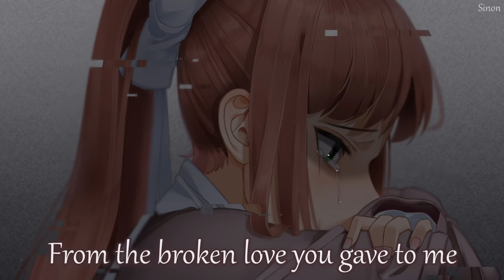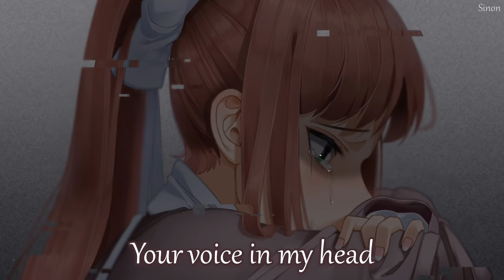Nightcore - After The Heartbreak - (Lyrics)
▻ This song is about how empty life feels like after going through a breakup. A new day is coming but you don't feel ready to live it yet. You can't notice the good things. The warmth, the beautiful weather, nature, people around you. Nothing feels good anymore.

• Song: After The Heartbreak by Brielle Von Hugel
• Anime/Game/VN: DOki Doki Literature Club!

Follow Brielle Von Hugel:
FOLLOW THE ILLUSTRATION ARTIST!

[Verse 1]
It's the start of a new day
But it feels as though everything's ending
Still picking up pieces
From the broken love you gave to me

[Pre-Chorus 1]
My earth feels like it's stopped turning
And my sun feels like it's stopping burning

[Chorus]
Have you ever seen the sun after the heartbreak?
Frozen somewhere in time
Have you ever seen the stars after the word goodbye?

[Post-Chorus]
Ah-ah-ah-ah
Ah-ah-ah-ah
Ah-ah-ah-ah
After the heartbreak

[Verse 2]
Footsteps are pounding
Like echoes when you came to wake me
Your shadows surrounds me
And swallows the colours of my dreams

[Pre-Chorus 2]
The space in my bed reminds me that you're gone
Your voice in my head replays like a love song
And the screams and the lies, they tear me up inside
I'm left with an empty sky

[Bridge]
I am lost in the dark
Wanna be where you are
So hard to keep it together
When you pulled me apart
Haunted by your disguise
Disappeared with the light
Days and nights feel like forever
All my innocence has died, has died

[Chorus 2]
Have you ever seen the sun?
Have you ever seen the stars?
I've seen them before in your eyes
After the heartbreak
Ah-ah-ah-ah
Ah-ah-ah-ah
Ah-ah-ah-ah (Frozen somewhere in time)

[Outro]
All my innocence has died
After the heartbreak